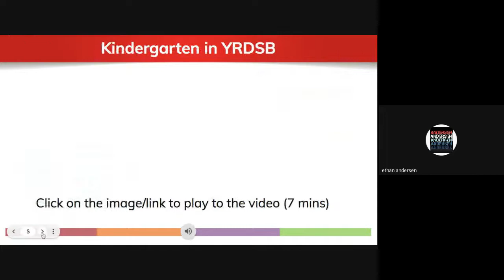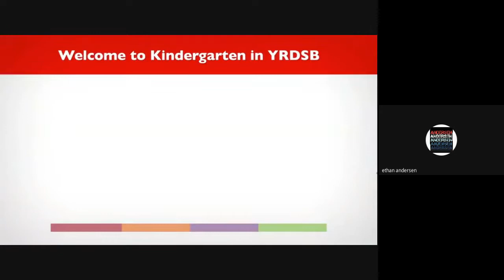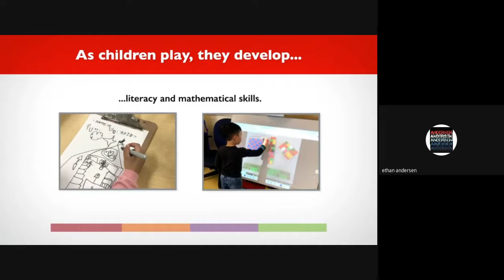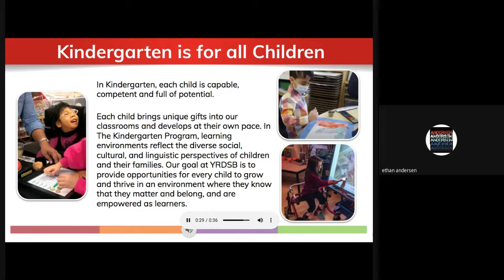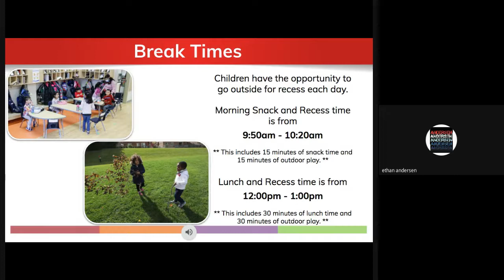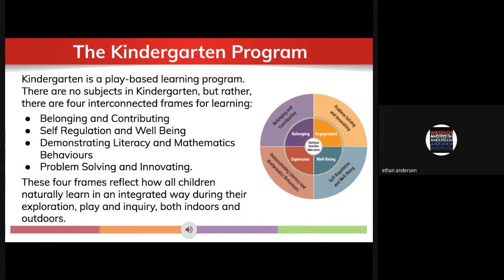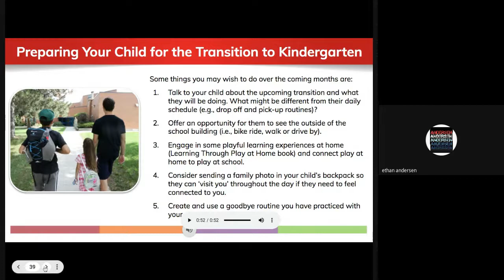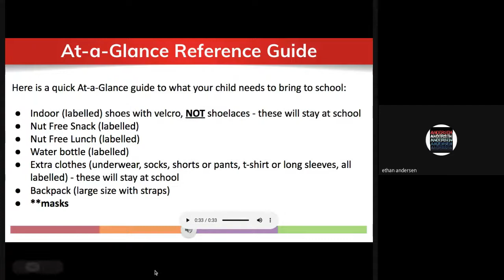EFPS Welcome to Kindergarten Tamil